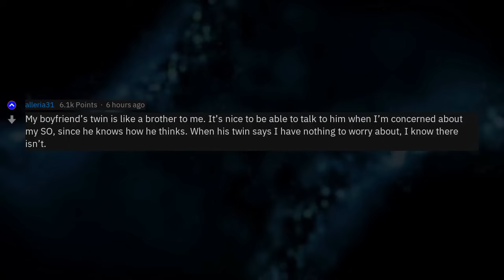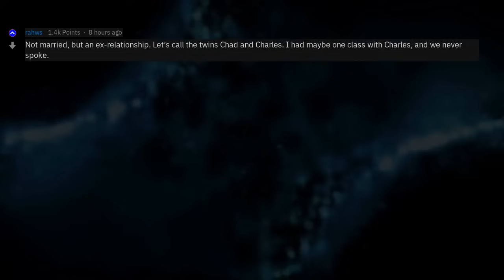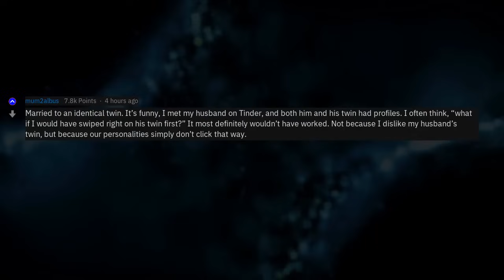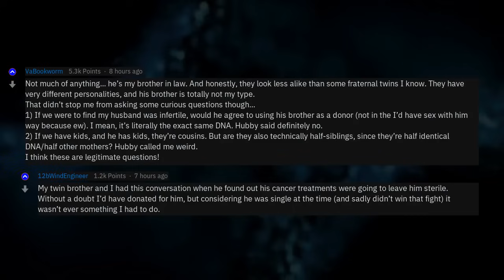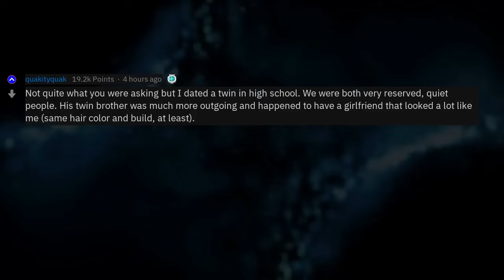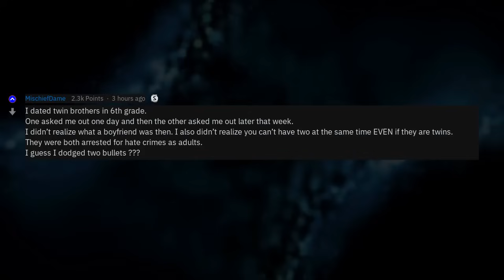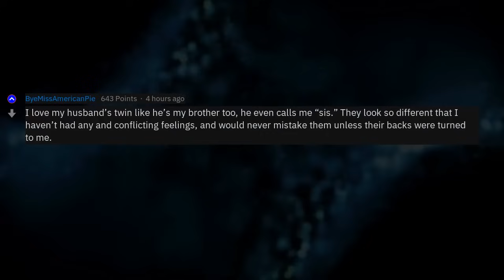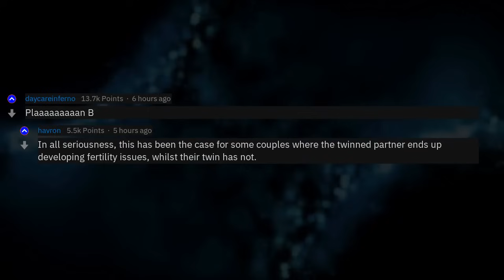What's it Like Being Married To An Identical Twin?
Fresh AskReddit Stories: What's it Like Being Married To An Identical Twin? --- LIKE AND I WILL UPLOAD MORE REDDIT STORIES!